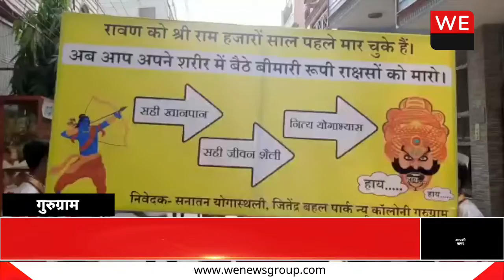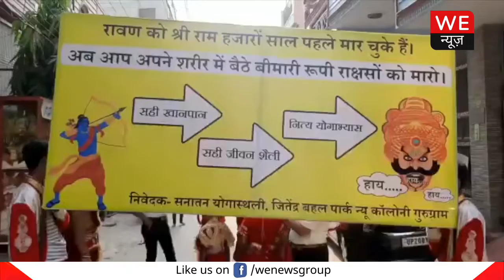गुरुग्राम के न्यू कॉलोनी में विजयदशमी के मौके पर एक अनोखी यात्रा | We News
गुरुग्राम के न्यू कॉलोनी में विजयदशमी के मौके पर एक अनोखी यात्रा निकाली गई जिसमें लोगों को जागरूक किया गया की रावण दहन से ज्यादा जरूरी हमारे शरीर में व्याप्त बीमारियों की दहन की जरूरत है।ये रावण रूपी बीमारी हमारे शरीर में घुसकर हमारे जीवन को नरक बना रही है।